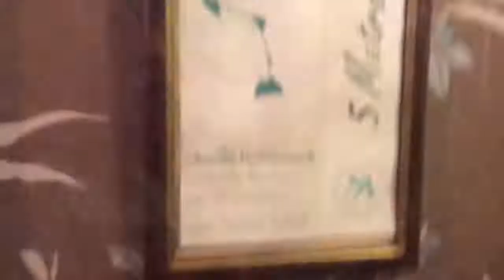Harry Potter & Singing In The Car